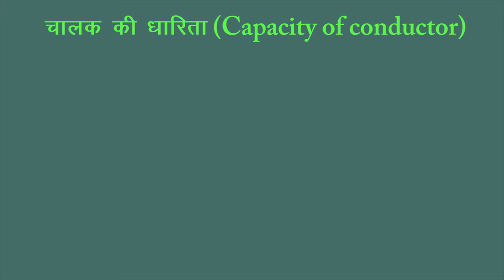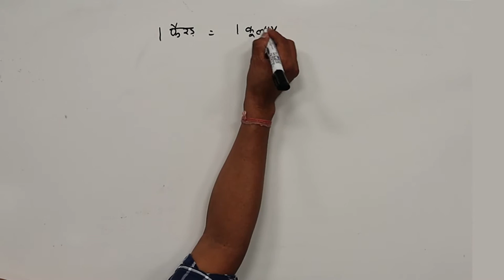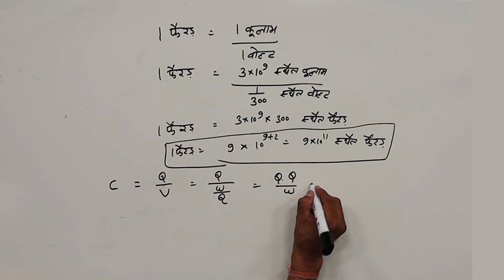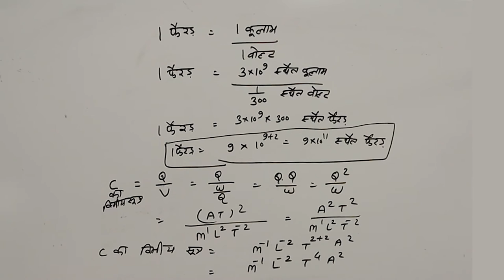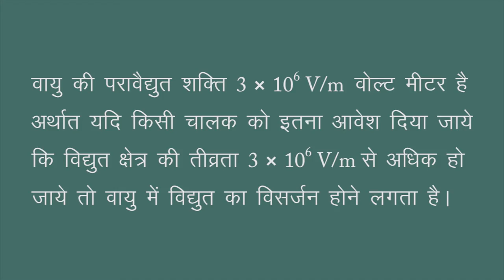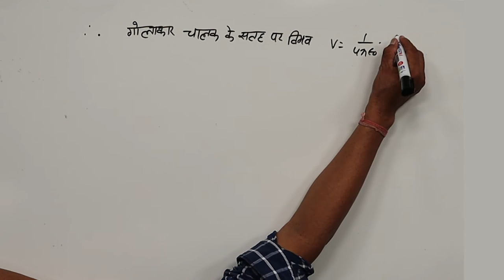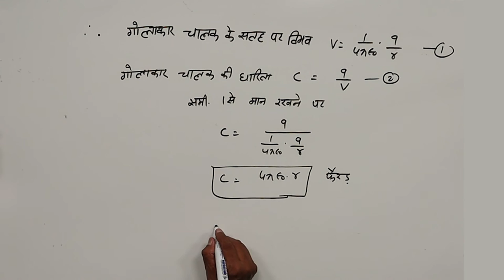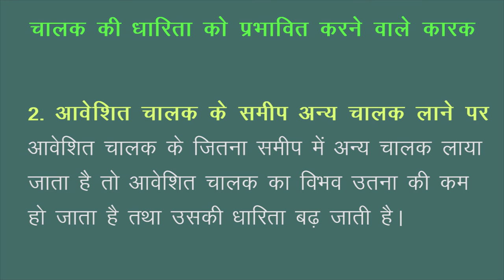CLASS 12th PHYSICS | CHAPTER 2 | स्थिरवैद्युत विभव तथा धारिता